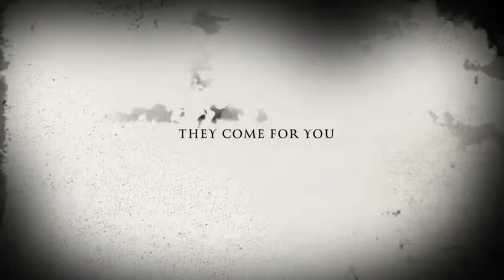Attack Of The Vampire Weenies (David)